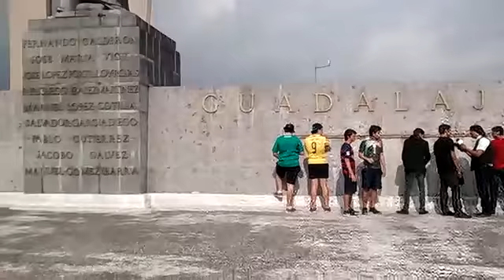Retienen a estudiantes de la Universidad Panamericana por treparse a la Minerva en Guadalajara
Cuando participaban en un rally de la UP estudiantes fueron retenidos por policías de Guadalajara al entrar a la fuente de la Glorieta Minerva en esta ciudad y trepar a la escultura de la diosa romana.